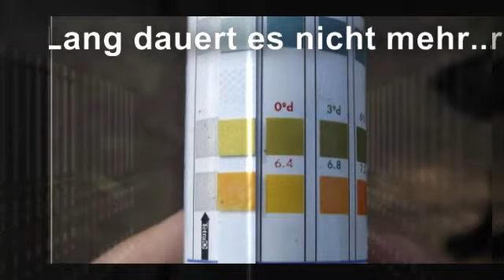Rückblick 2013 - Januar bis Mai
Das Jahr 2013, ein wundervolles Jahr in dem der kleine Shaik und mein Traum - das Fohlen aus meiner eigenen Stute "Calido" geboren sind. Es gab viele schöne Momente und Erlebnisse. Wir haben viel entdeckt gelernt und genossen, das Jahr war einfach wahnsinnig schön! Eine Fortsetzung folgt!